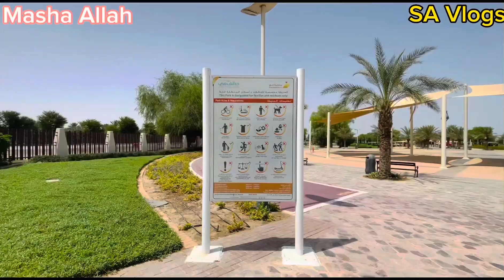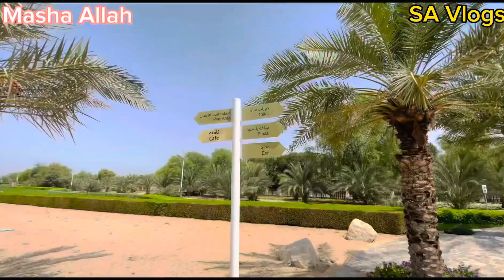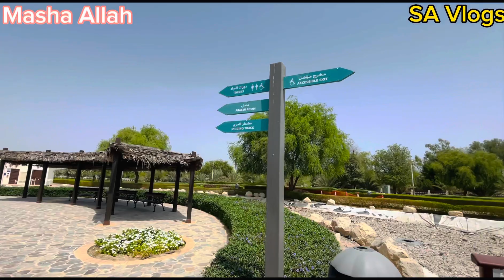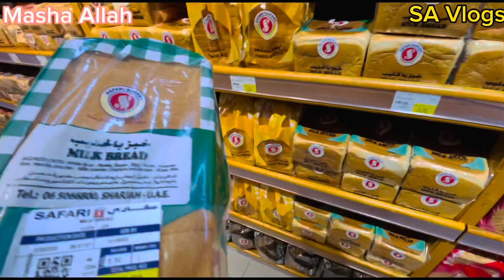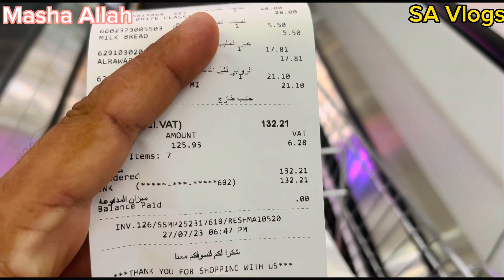Visited Al Aweer Fruits & Vegetables market, Mangoes 🥭 Groceries 🛒, parks and Lots more! | Vlog #4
Goodbye 👋🏻🤩🩵